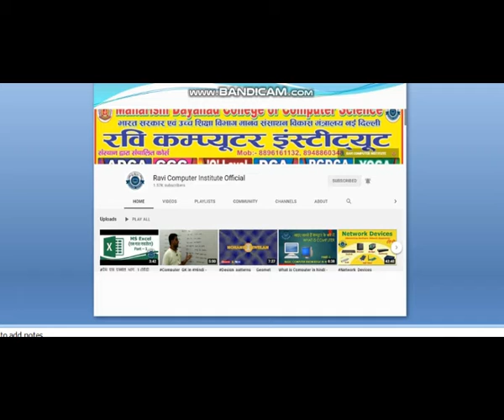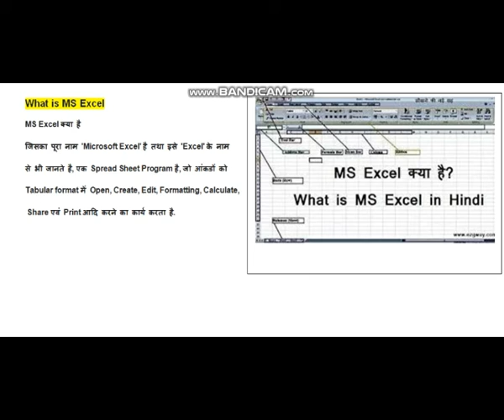what_is_MS_excel what_is_excel_in_computer rci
Welcome to Ravi Computer Institute
Our Mission is provide technical education to Indian students.

The RCI Computer Institute in ayodhya (Faizabad) has started functioning in the year 2015, Ravi Computer Institute is the sole Institute in ayodhya (Faizabad) for better technology under the MDEG New Delhi .
RCI is founded in 2015 with the mission of providing best quality of Computer education to all class of people in a very reasonable fee structure.

Over the past few years the growth of the computer industry has been quite remarkable and today it is the fastest growing industry, Not just the students or housewives, even experienced professional are helped greatly by upgrading themselves in RCI Institute. As Computer knowledge has become primary requirement for everyone, our Institute provides best Quality Computer Education in most reasonable fee structure to all class of people. Our motive is to make all class of people Computer literate and take all possible advantages to make their future much brighter.

Our Address :
Ravi Computer Institute,
Raybareli Road Milkipur,
Ayodhya (Faizabad) UP. - 224164